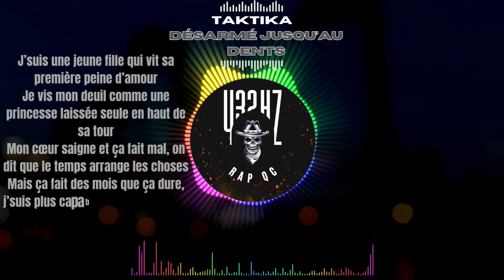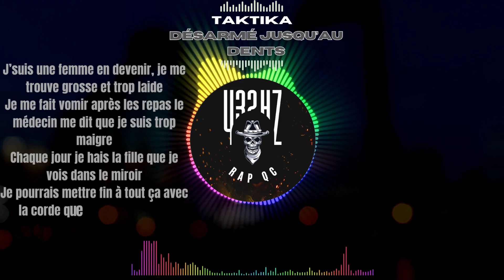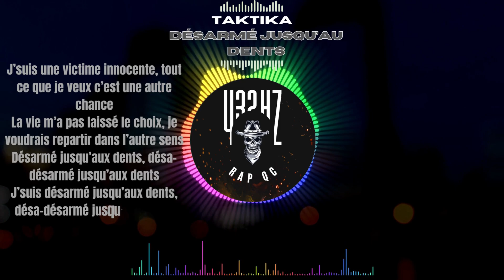Taktika Désarmé jusqu'au dent [Lyrics + 432hz]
Nikola Tesla : « Si vous voulez trouver les secrets de l’univers, pensez en termes de fréquences, d’énergies et de vibrations »

Le 432hz est plus proche de la résonance de la terre, du vivant, de notre être profond que le 440 hz.

Imaginez un voyage sonore en 432 Hz. Plus proche de la nature, donc plus proche de vous.Notre corps, étant lui aussi construit avec les lois de la nature, il est évident qu’il sera alors davantage harmonisé, davantage replacé dans ses axes. Prêt pour plonger dans un bain sonore en 432 Hz?